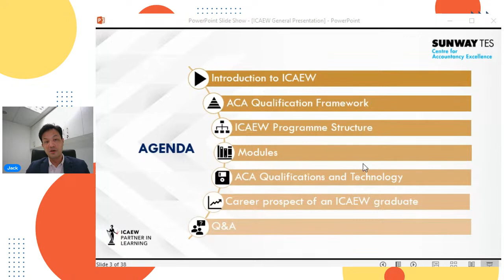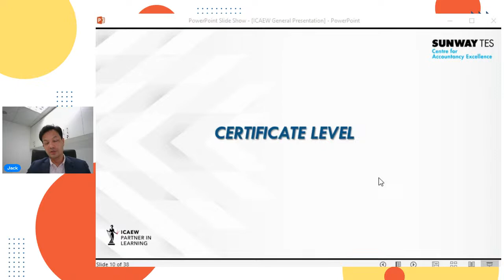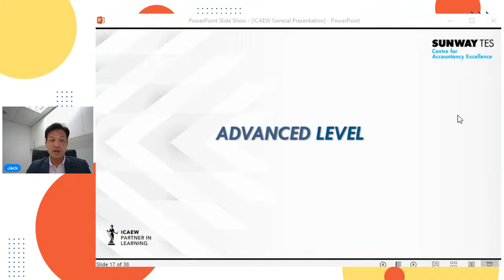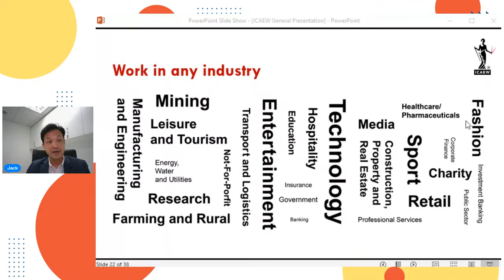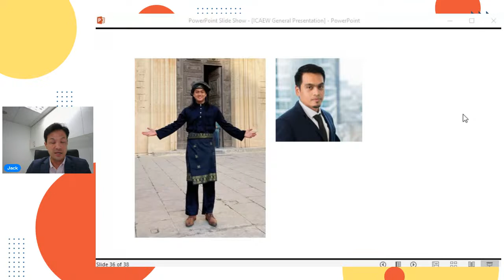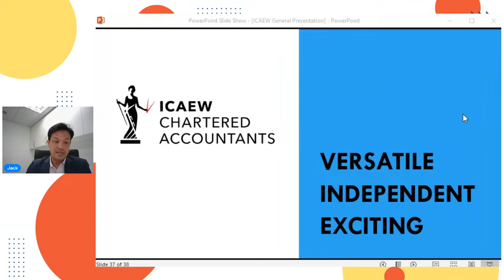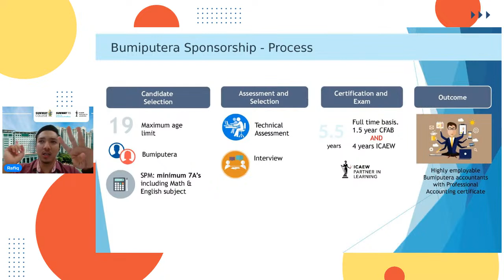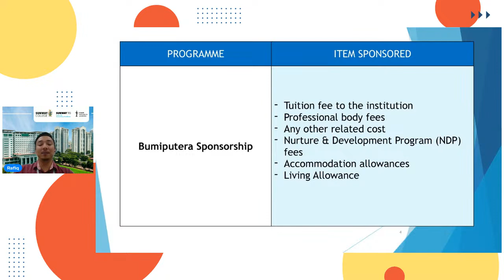ICAEW-CFAB Preview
🔔 Mark your calendars and register for the CFAB-ICAEW preview that’s happening this 17 April 2023 at 2.30pm - 3pm! Find out more about studies duration, syllabus and Full Sponsorship offers for Bumiputera students only! ☝🏻🧐 Do share around with your peers. 🙌

To register, scan the QR code or go